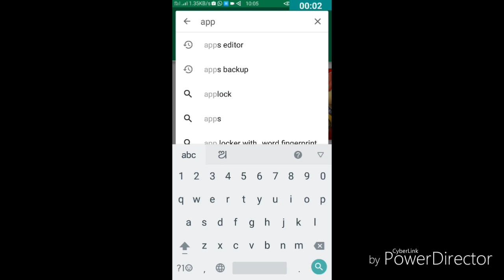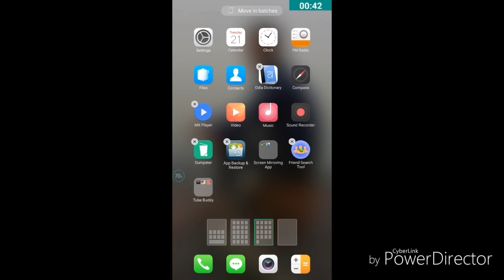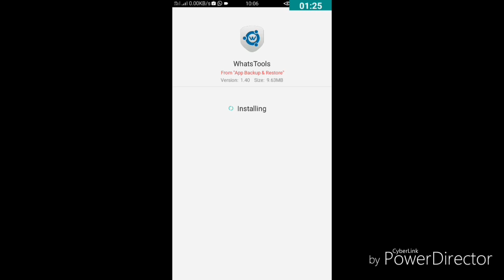Google Play Store Offline Download How ?||Download Google Playstore App Offline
Google play store offline download How ?Here is the alternative solution to Download google play store app Offline.You can find many Google offline apps in play store.This video is a application review.when u download any app from google play store,after automatic installation it store no more any where in files or folders.If unknowingly uninstall any app by you or any body else,you have to download it again and it consume net balance.But in this app u can store or achieve or backup any app for future offline downloading and save net balance.